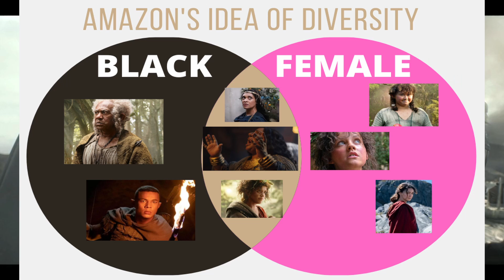House of the Dragon - S1E3 - BREAKDOWN & REVIEW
Episode 3 of House of the Dragon, entitled Second of His Name, is in the books. Did we get any classic Game of Thrones battle scenes? Did Daemon row his boat better than Gendry? Check out the video to find out all that and more from our episode breakdown and review as well as our verdict on if this show is a GreatWatch or a HateWatch!